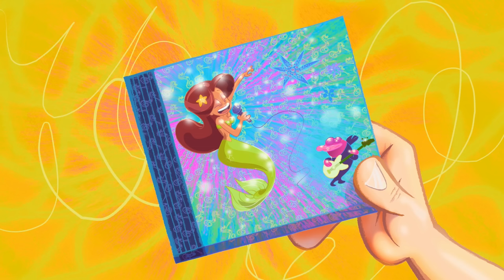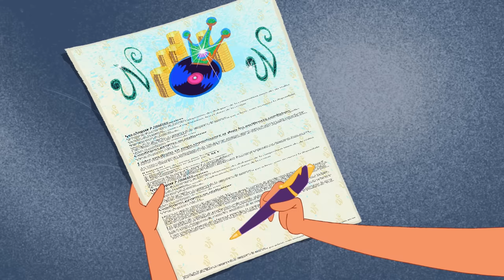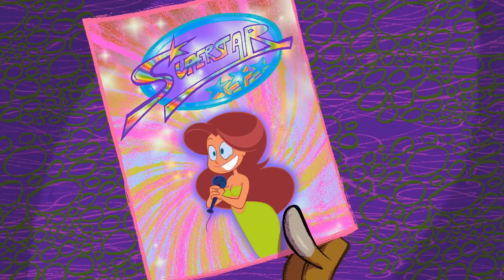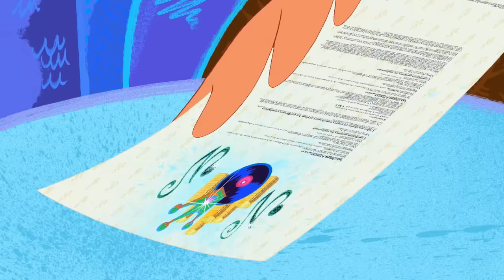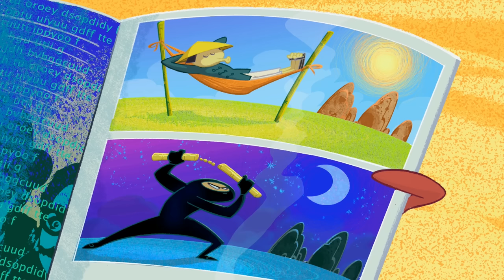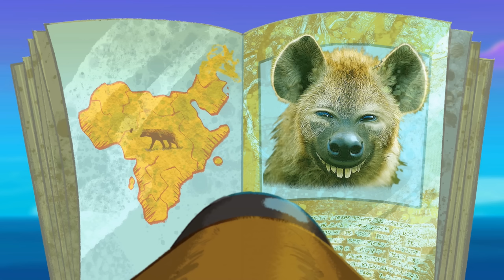Zig & Sharko ❤️🧜‍♀ LOVE AGAIN ❤️🧜‍♀ Amazing MAGIC TRICK 🎭 Cartoons for Children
Shark and Mermaid Cartoons for kids full episodes about LOVE AGAIN

AMAR DE NOVO